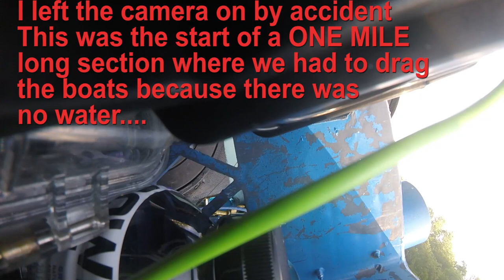Remote River Kayaking and fishing for Bass featuring Bonafide and FeelFree Kayaks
This is one kayak fishing trip I have looked forward to for a year.  I have only been on this trip one other time.  It is remote, dangerous fishing in bear country as you will see in this video.  The danger is part of the experience.  It is easy to take the outdoors for granted and get lax.  This is that special place that tests you in all ways.  Fishing, outdoorsmanship, planning and adaptability.  It is FULL of fish too!  Come along as I use Ned rigs, Pink Worms, and chatterbaits to have the time of my life.  I love fishing, I love sharing it with ya'll.

BAITS
Fluke Jr
Worm (EBay ONLY)
Ned Head

CAMERAS
Memory card